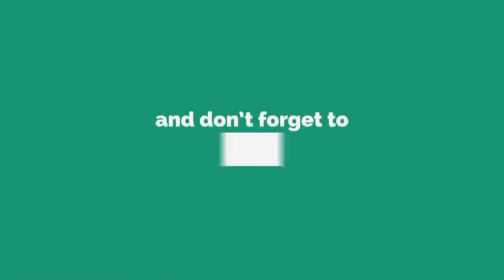Sun City NH 24 | Residential Plots | Sun City Project | Residential Plot For Sale | NH 24 Ghaziabad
About Video: Sun City (सन सिटी) गाजियाबाद में राष्ट्रीय राजमार्ग - 24 के किनारे अत्याधुनिक सुविधाओं के साथ एक बहुत विस्तृत क्षेत्र में बसी सोसायटी है।
यह सोसाइटी NH - 24 से लगभग 3 किलो मीटर अंदर है।
प्रॉपर्टी के प्रकार - फ्लैट,फ्लोर,प्लाट
प्लाट साइज –200,250,300 गज।
Only Resale Property Available For Sale.
प्लाट कीमत – 35  हज़ार रूपये  गज  से  शुरू और  मेंटिनेंस  सोसाइटी  के नियमानुसार
रीसेल प्रॉपर्टी की कीमत उनकी लोकेशन के अनुसार है।
PLC Apply At Park Face And Corner Plot.
रोड साइज - 9,12,18,24, मीटर
सुविधायें:-
इस योजना में आपको सभी सुविधाये मिलेंगी जैसे - पार्क,सीवर लाइन,पानी की सप्लाई,हॉस्पिटल,स्कूल, ,बेन्कट हॉल,शॉपिंग मॉल ,बाजार,आपके घर से पैदल की दूरी पर।
देखभाल और सुरक्षा के लिये गार्ड और CCTV कैमरे।
गाजियाबाद पुलिस लाइन,P A C लाइन,N D R F बटालियन,कलेक्ट्रेट,एस एस पी ऑफिस 6 से 8 किलोमीटर की दूरी पर।
ईस्टर्न पेरिफेरल एक्सप्रेस वे और दिल्ली मेरठ एक्सप्रेस वे 15 मिनट की दूरी पर।
राष्ट्रीय राजमार्ग - 24 और राष्ट्रीय राजमार्ग - 91,राष्ट्रीय राजमार्ग - 58 की कनेक्टिविटी।
बैंक लोन सुविधा।

गोविंदपुरम कुछ अलग कॉलोनियों के नाम - निर्माण सिटी,शिवालय ग्रीन सिटी,आकाश नगर,अक्षय एन्क्लेव,सूर्या गार्डन,रतन एन्क्लेव,बालाजी एन्क्लेव,कैलाशपुरम,कृष्णा एन्क्लेव,राधा गार्डन। इन कॉलोनियों में आपको 13 हज़ार रूपये गज से लेकर 30 हज़ार रूपये गज तक रेट मिलेगा।
गोविंदपुरम की सबसे शानदार और सबसे महगीं फ्री होल्ड कॉलोनी :
1 - कृष्णा गार्डन - मेन रोड कॉलोनी पार्क,सीवर,मंदिर,की सुविधायें प्लाट कीमत - 35 से 40 हज़ार रूपये गज सबसे छोटा प्लाट 107 गज।
2 - इंदिरा एन्क्लेव - मेन रोड गेट बंद कॉलोनी (यहाँ कभी फ्लैट नहीं बनेगें) प्लाट कीमत - 35 से 40 हज़ार रूपये गज सबसे छोटा प्लाट 120  गज।
3 - शताब्दीपुरम - मेन रोड कॉलोनी पार्क,सीवर,मंदिर,की सुविधायें (बस और ऑटो स्टैंड से 50 मीटर दूर) प्लाट कीमत - 33  से 38  हज़ार रूपये गज सबसे छोटा प्लाट 100  गज।

पार्क
सीवर लाइन